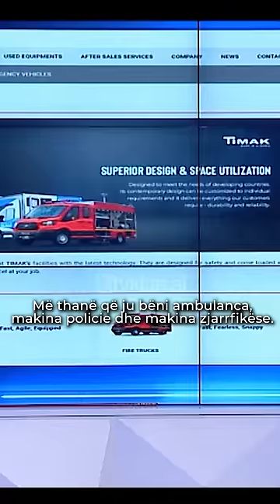Habitet Fevziu, “Në Tiranë prodhohen ambulanca”, administratorja: Kemi dërguar edhe në Ukrainë